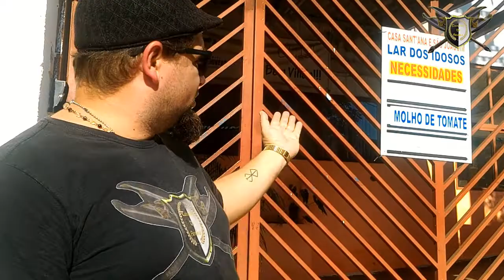Casa Sant'ana e São Joaquim de lar para Idosos em conjunto com o Colégio de Enfermagem Santa Helena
Casa Sant'ana e São Joaquim - Lar dos Idosos

Endereço
Av. Cocá, 85 - Vila Curuçá
São Miguel Paulista
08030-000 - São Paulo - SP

Horário de Atendimento e Visitas
Atendimento: de segunda a domingo, das 8h00 às 17h00.
Visitas: de terça a domingo, das 14h30 às 17h00 (inclusive feriados).

Centro Educacional Santa Helena